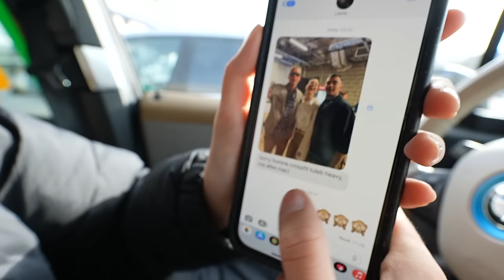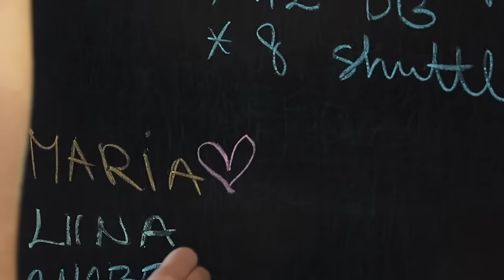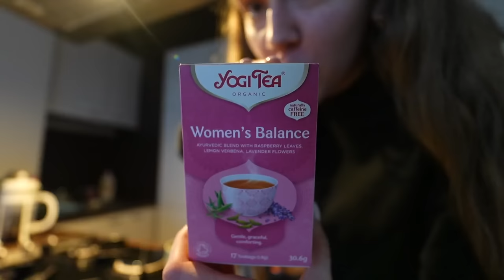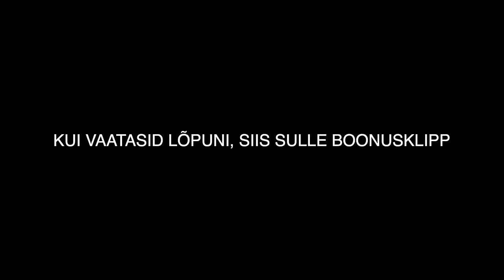VLOGIN NAGU AASTA OLEKS 2016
Vicky räägib meile loo, kuidas ta ühe õhtuga kolmes Tallinna ööklubis käis :D

Eriliselt suured tänud minu partnerile Euroopa Komisjonile, kelleta see video ei oleks saanud valmida. Euroopa Komisjoni tegemistega saad kursis olla:

- Maria